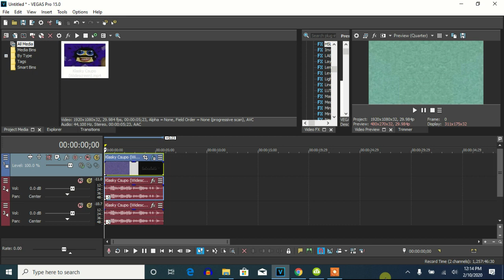How To Make G-Major 1254 On Vegas Pro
Let's learn how to make the original G-Major 1254. It sounds like Blind effect (Blind X).